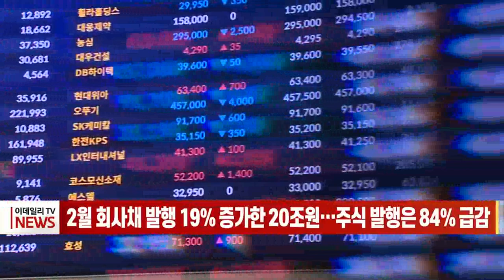2월 회사채 발행 19% 증가... 주식 발행은 84% 급감 (20230328)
지난달 회사채 발행 규모는 19% 늘어난 반면, 주식 발행 규모는 84% 급감한 것으로 나타났습니다.

금융감독원에 따르면 지난달 회사채 발행 규모는 20조2508억원으로 전월보다 18.5% 증가했습니다. 연초 유동성 효과가 지속된 영향입니다.

전체 회사채 잔액은 627조5913억원으로 전월 대비 1조9505억원 많아졌습니다.

반면 주식 발행 규모는 84% 급감한 2381억원으로 집계됐습니다. 기업공개 건수가 6건에서 11건으로 증가했지만 유상증자 실적이 없어 감소세를 기록했습니다.